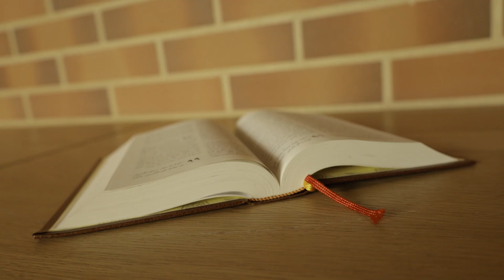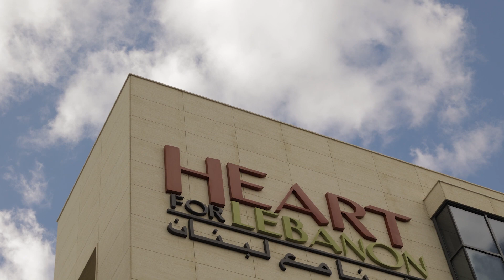Joyful And Blessed In Lebanon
God is at work in Lebanon. And we are joyful and blessed that He is allowing us to be a part of this great work. And that includes YOU! Your prayers and support make each and every story possible. Thank you for caring about the "least of these" in Lebanon so they can know the hope of the Gospel. This year has been incredible because of your partnership and God's blessings.